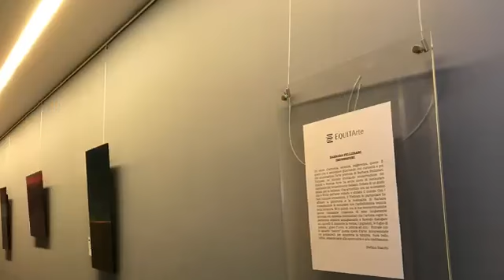Barbara Pellizzari Impressioni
Equita Investment Banking Milano
Video Mostra Barbara Pellizzari Anchisi Impressioni. Un senso d’armonia, serenità, leggerezza, quiete. Monocromatiche lacche vietnamite su pannelli di masonite resina, pigmenti, foglie di metallo, gusci d’uovo, pittura ad olio...